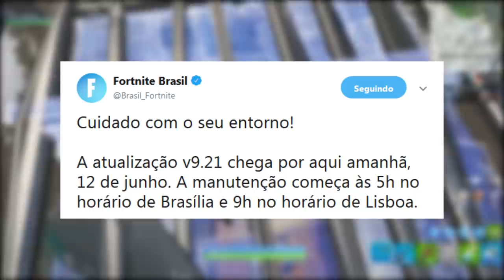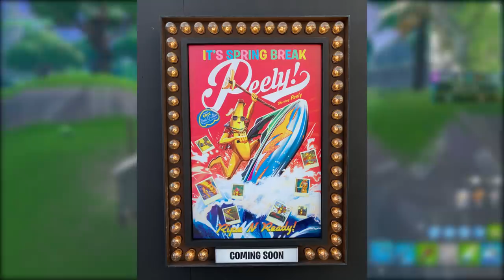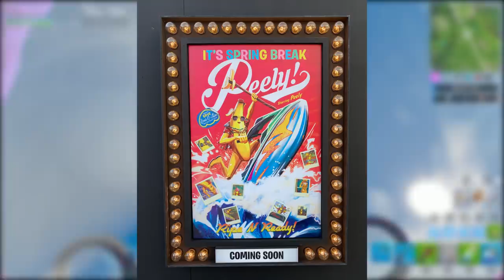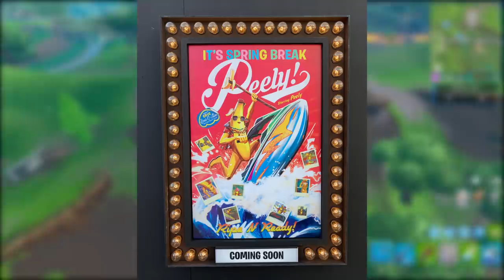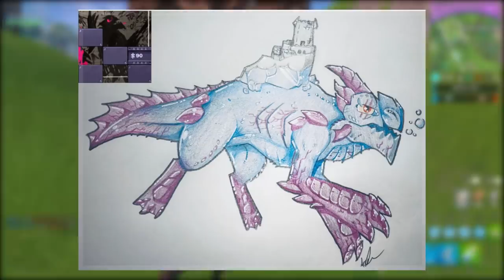FORTNITE - SKIN SECRETA UTOPIA e NOVO BANANA PEIXOTO?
Fala rapazida, Vagabbss aqui com mais um vídeo, e dessa vez falando algumas novidades e teoria da Skin Secreta da Temporada 9 no Fortnite Battle Royale. Espero que gostem :)